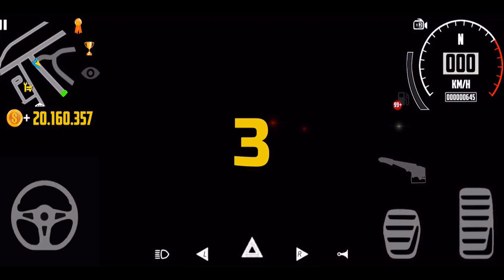Car Simulator 2 - Lada Raven Coming Soon Update | by Oppana Games Android Gameplay HD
About This Game:
Play the most realistic driving simulator of 2019! (beta version 1.23)

Features:
- 3D open world.
- 360-degree car interiors.

Tips:
1. Buy new cars and upgrade them to win new races.
2. Don't go too fast in the city - drive carefully.
3. Watch out for the cops - they'll give you a ticket if they catch you speeding.
4. Pay attention to interactive tips and dialog boxes.
5. Don't forget to gas up your car at the gas station.
6. Bribes are cheaper than official tickets.
7. You can make extra money by picking up cab fares or working for the mob.
8. Obey the rules of the road.

Download and play OPPANA GAMES! And enjoy yourself!